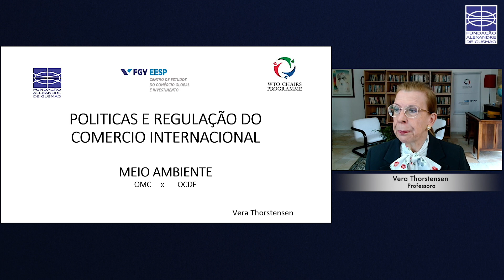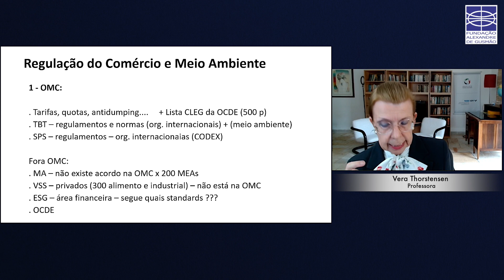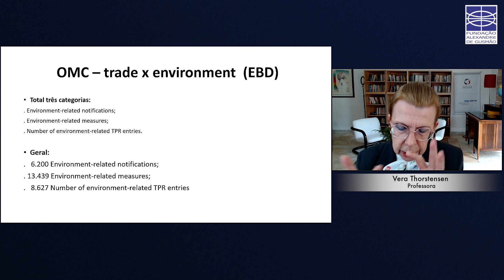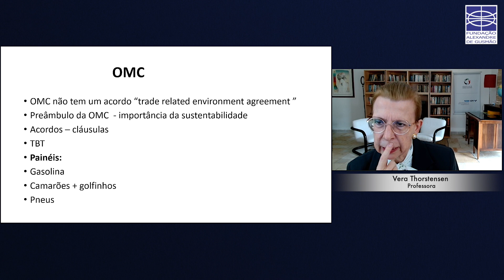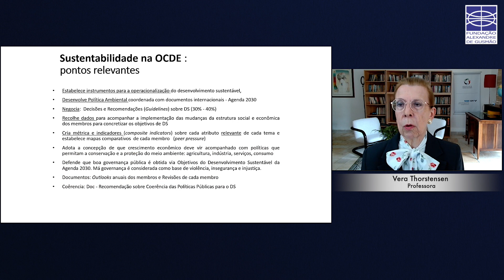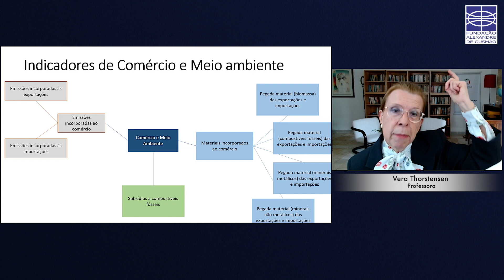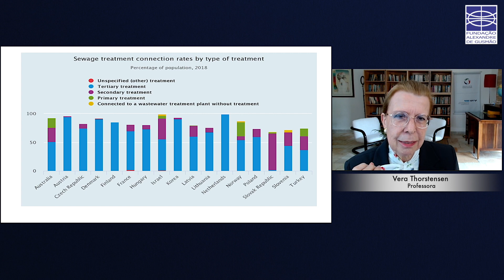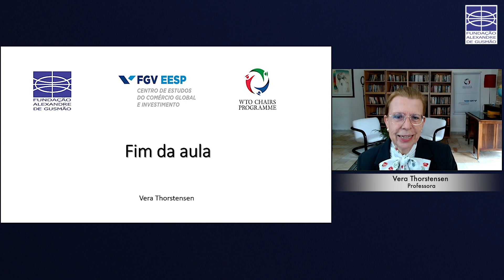Memórias do Brasil na OMC: Aula 8 – Meio Ambiente